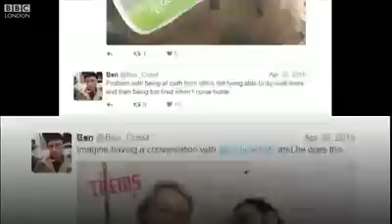19 Year Old Ben Refused Labour Membership